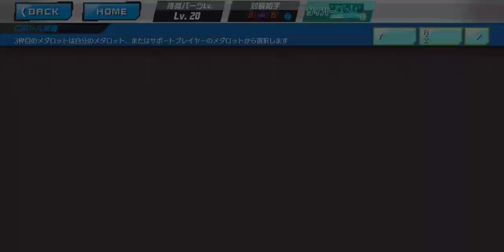Diex Juega: Medarot S: Unlimited Nova (Digimon Event) EASY